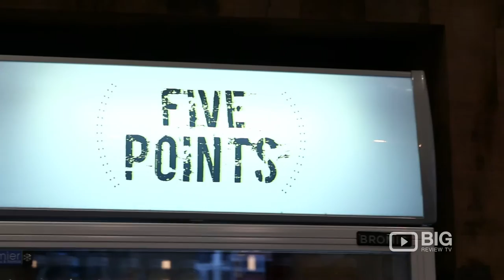Five Points a Coffee Shop in Melbourne serving Bagel and Coffee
Five Points a coffee shop serving excellent coffee together with a delicious mouth-watering bagel.

Location: Shop 1 540 Little Collins Street Melbourne VIC 3000